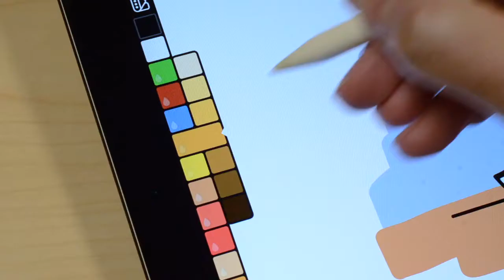Linea Sketch - Fill Tool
A quick walk through of the Fill tool in Linea Sketch. Quickly fill enclosed areas of color across layers with a tap or draw free-form shapes of a desired color with ease.